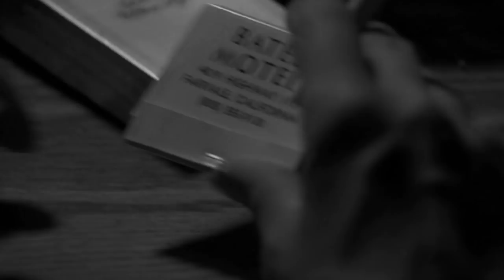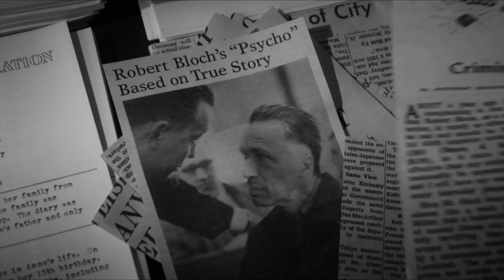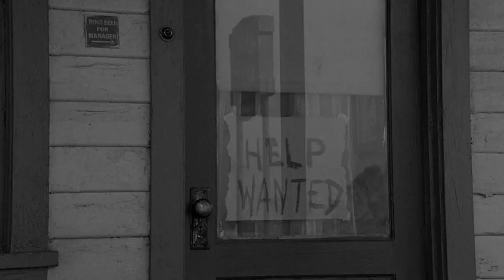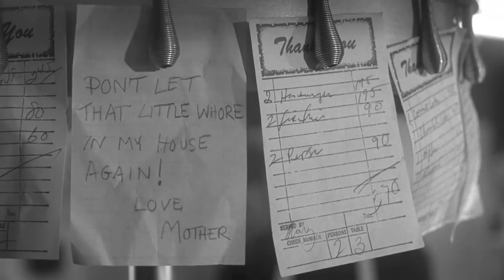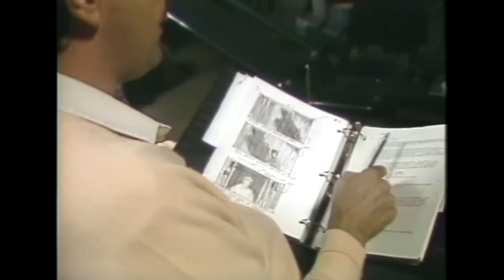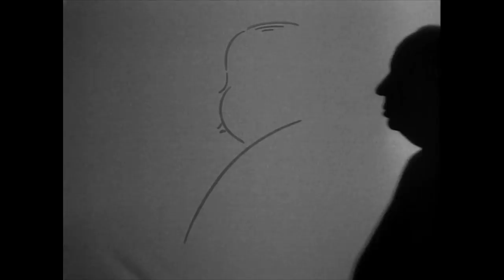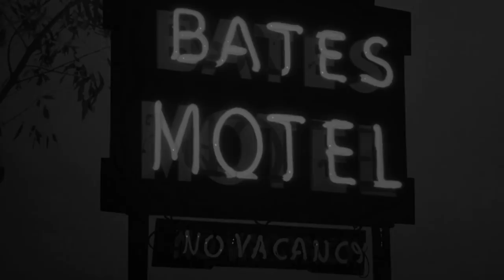Sympathy for the Devil: Revisiting Psycho II - FEATURING TOM HOLLAND - FULL DOCUMENTARY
Dylan Spicer, with a little help from screenwriter Tom Holland, revisits the classic 1983 sequel.